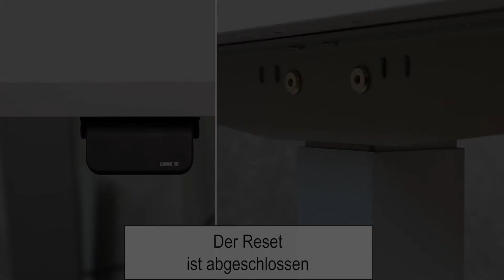Reset Sitz-Steh-Tisch VXMST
In diesem Video beschreiben wir den Reset des Sitz-Steh-Tisches VXMST Schritt für Schritt.